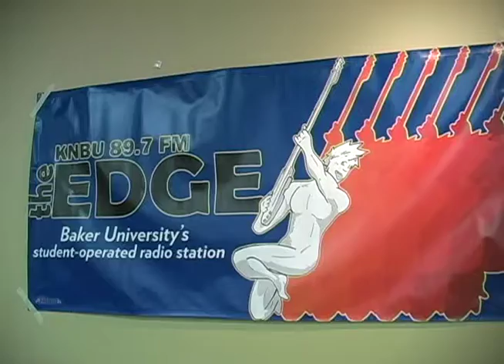Baker University Up 'til Dawn 2012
Dannie Harris reports for KNBU-TV on the annual Up 'til Dawn event on March 23.